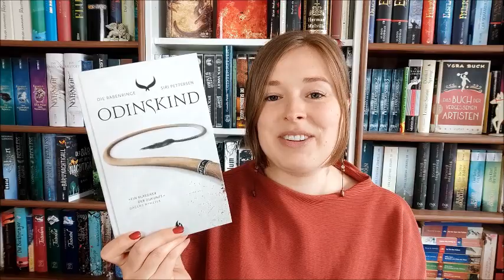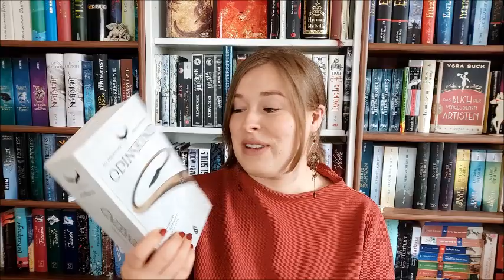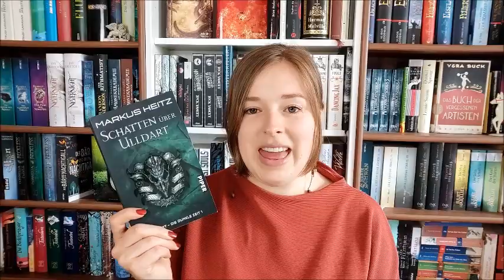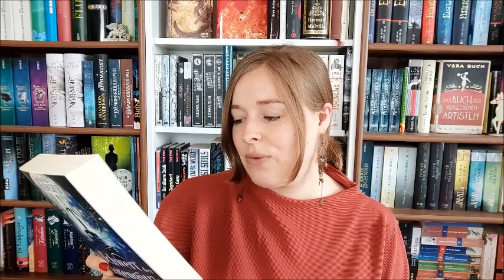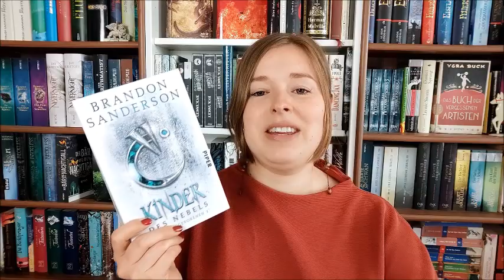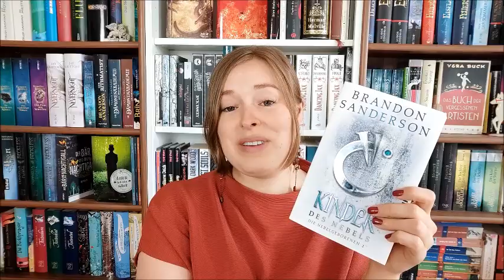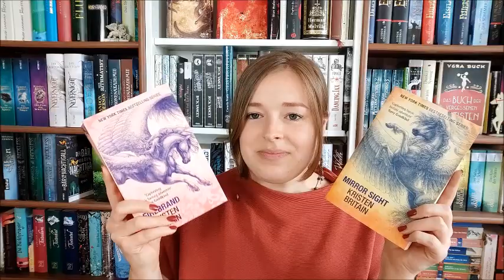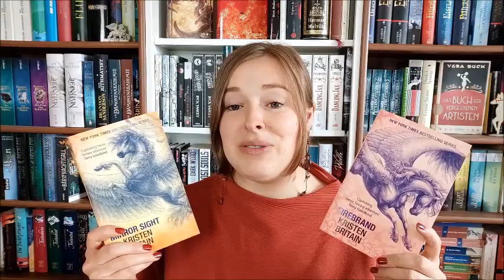Mein Fantasy SuB #1 | ungelesene Bücher 2020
Meine ungelesenen Fantasy-Bücher:

"Odinskind" von Siri Pettersen

"Schatten über Ulldart" von Markus Heitz

"Firebrand" & "Mirrorside" (Die Reiter-Reihe) von Kristen Britain

"Das Schwert der Totengöttin" von Katharina V. Haderer

"Die Kinder des Nebels" von Brandon Sanderson

"Das Lied von Mond und Sonne" Vonda M. McInyre